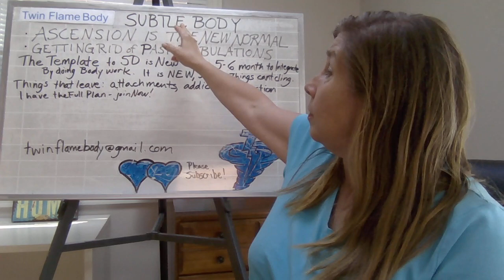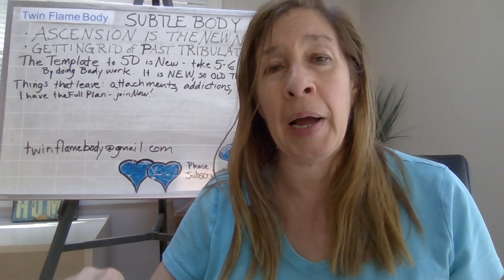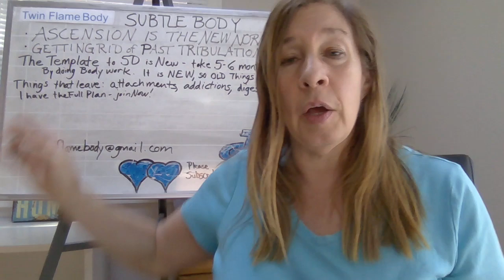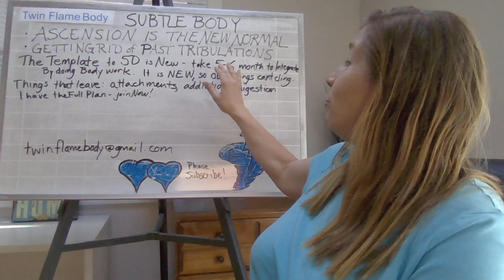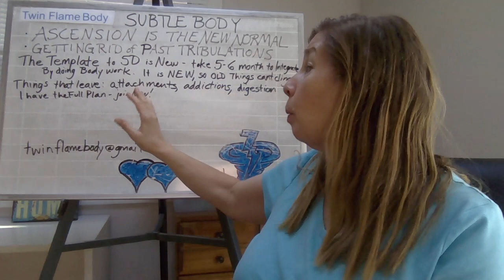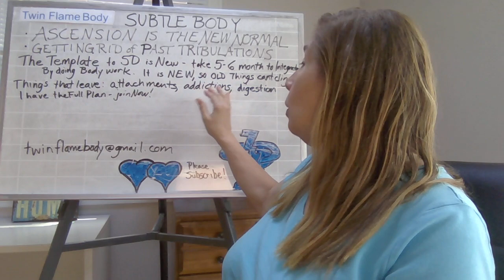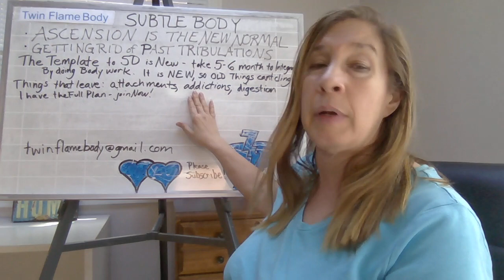FULL MOON - Ascension is the NEW NORMAL!!